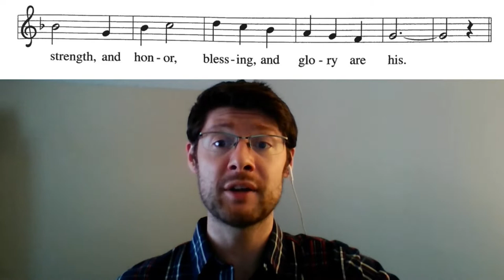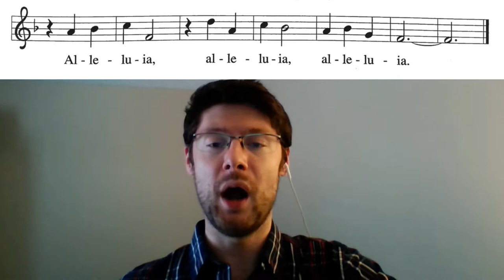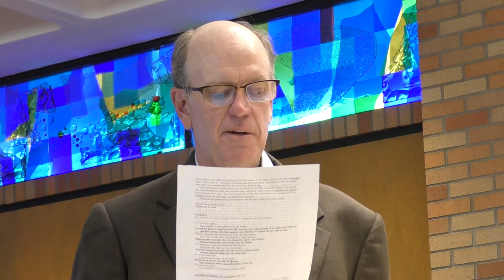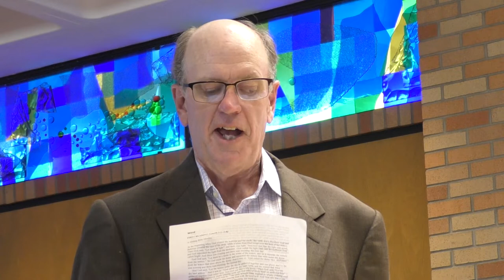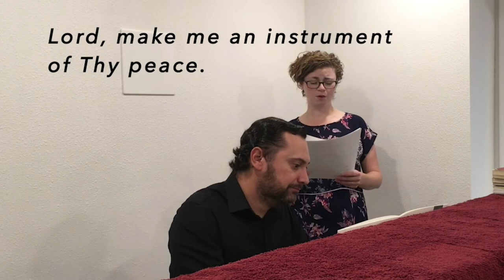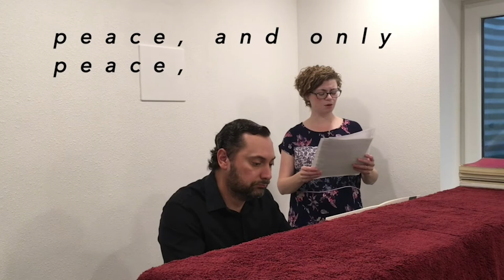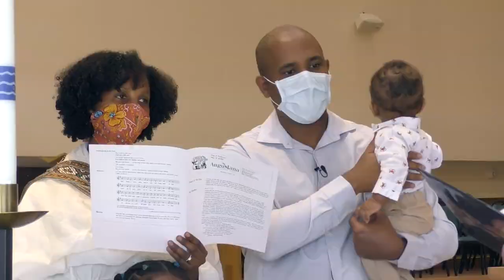Sunday Service | Augustana Lutheran Church | 6.7.20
Join us for our Virtual Sunday Service. Bishop Elizabeth Eaton will deliver the sermon, there will be music by members of AVE, and also a beautiful baptism. Worship with your Augustana friends and family, Sunday morning at 9:00.